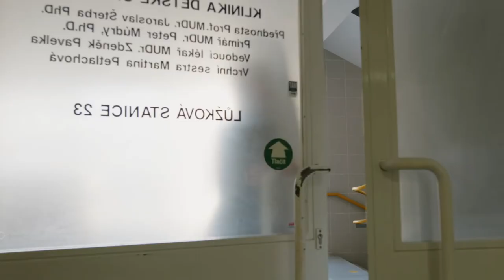Hithit.cz - Jak to celé přežít a nezbláznit se